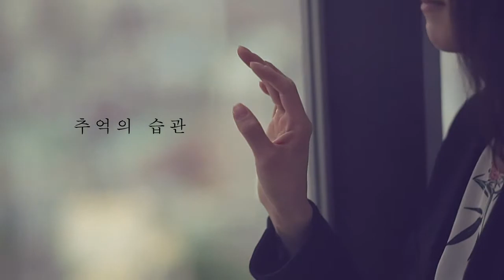휴먼레이스(Humanrace)- 추억의 습관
노래를 통하여 감성과 소통하는 휴먼레이스정규 1집 발매 [추억의습관]
일상 속 마음 깊이 새겨진 기억들에 관한 Message..

2012년 4월 첫 싱글 "숨"을 세상에 던지며 활동을 시작하며 숨가쁘게 달려온 휴먼레이스가 데뷔 후 2년 만에 드디어 첫 번째 정규앨범을 발표했다. 이번 정규앨범에서는 많은 밴드 경험이 묻어나는 깊이 있는 최민수의 베이스와 탄탄한 리듬파트를 바탕으로 한 세련된 톤으로 풍성하게 감싸는 신재혁의 기타 사운드, 그리고 이제는 자타가 공인하는 보컬 윤성기의 곧고 굵은, 그러나 때로는 부드러운 보이스가 더해져 그 동안 싱글, EP앨범 등에서 보여주었던 멤버들의 한층 더 두터워진 음악적 힘이 느껴진다. 이에 한상원 밴드, 한영애 밴드 등에서 활동하며 어리지만 최근 음악씬에서 촉망받고 있는 황성환의 드러밍이 더해져 휴먼레이스만의 깊이 있는 따뜻하고 시원한 곡들이 담겨져 있다.

사람들의 모든 감성을 노래를 통하여 공감하고 소통하고자 하는 휴먼레이스의 음악적 생각은 이번 앨범의 타이틀곡에서부터 찾아 볼 수 있다. 더블 타이틀 곡으로 구성되어 있는 이번 정규앨범 중  앨범명과 동명인 첫 번째 타이틀곡 "추억의 습관"은 마음 속 깊이 자리잡아 지울 수 없는 커다란 존재에 대한 그리움과 일상 속에 습관처럼 떠오르는 추억에 관한 노래이다. 곡의 대부분은 피아노와 보컬만으로 진행 되다가 후반에 휴먼레이스특유의 쏟아지는 사운드로 절정에 도달하며 눈을 감고 듣고 있노라면 흡사 바람 부는 푸르른 초원의 어딘가를 여행하고 온 듯한 아련하면서도 따뜻한 쓸씀함을 전한다.

두 번째 타이틀곡 "Song for you"는 바쁜 일상에서 자칫 잊고 지낼 수 있지만, 늘 옆에 있었던 그대가 느껴져 가슴에 가득 채워져 눈 앞에서 그려지는 그댈 위해 언제나 노래할 수 있다는 고마운 마움을 세련된 느낌의 팝퓰러한 편곡으로 상큼하고 잔잔하게 전달하고 있다. 또한 마음 속 거의 모든 의문의 해답은 사랑이란 감정에서 찾을 수 있다라는 메시지를 전하는 모던록 "Love", 조용히 찾아온 자유로운 새로운 날에 관한 희망적인 철학을 에너지 넘치는 비트에 담은 "The New Day" 와 지난 4월 윤시윤과 여진구 주연의 영화 '백프로'와의 뮤직비디오 콜라보레이션을 통하여 선공개하면서 응원과 용기를 전하였던 "Go" 등의 휴먼레이스의 신곡들도 수록되어 있다. 그 외 휴먼레이스의 대표곡이라 할 수 있는 "숨", "It's You","위로", "축제", "안부" 의 새로운 버전으로 수록되어 앨범의 완성도를 더한다.

이렇듯 이번 휴먼레이스의 정규 1집 [추억의 습관]은 너와나, 그리고 우리 모두의 이야기란 주제로 일상의 소소함 속에 담겨진 지나온 시간 안에 무수히 많은 일들 중, 마음속에 깊이 새겨져 있는 기억들을 기쁨의 마음으로, 때론 아주 깊은 슬픔으로, 담담하고도 아름답게 그려내고 있다. 앨범명과 잘 어울리는 앨범 커버는 'Panta Creation' 에서 활동하고 있는 이의정 작가의 작품으로  앨범 수록곡을 들으며 가장 잘 어울릴 만한 사진들을 직접 선별하여 줌으로써 음악과 사진의 멋진 콜라보레이션이 이루어 졌다. 앨범 발매일인 5월 22일 쇼케이스를 통하여 음악에서 들려주었던 따뜻함과는 다른 역동적이고 흡입력있는 휴먼레이스만의 라이브 무대의 또 다른 강렬한 매력을 만나볼 수 있다.